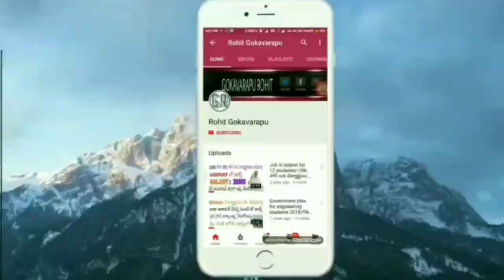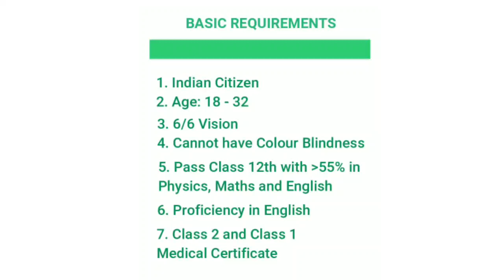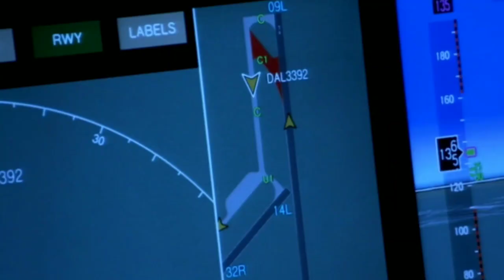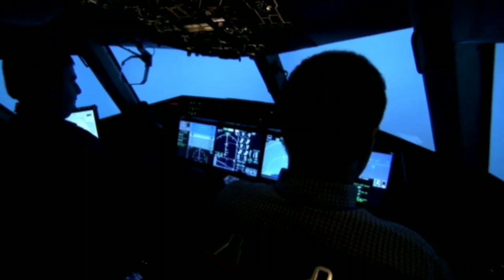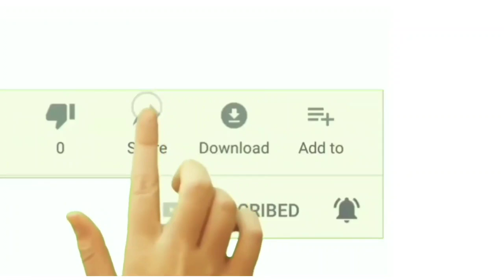How to become a pilot in telugu || how to become a pilot in india